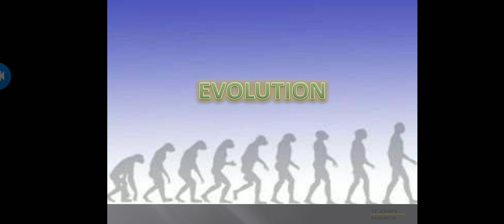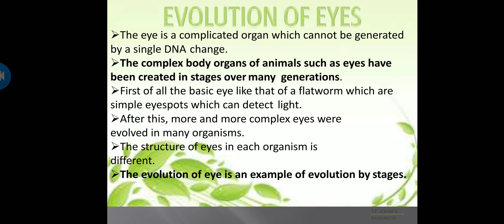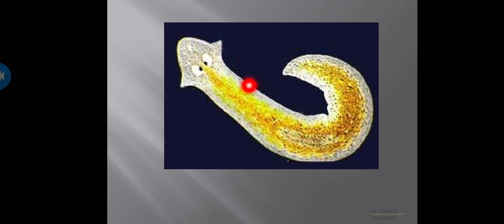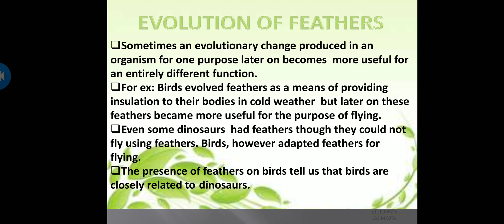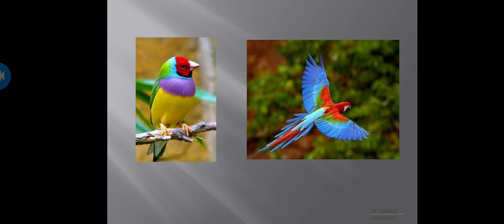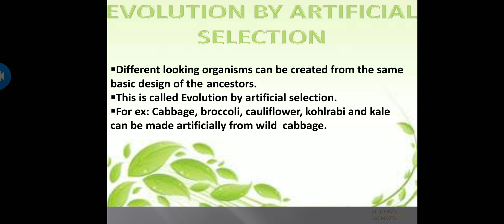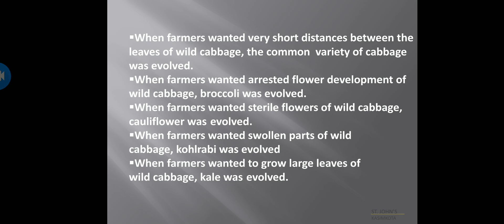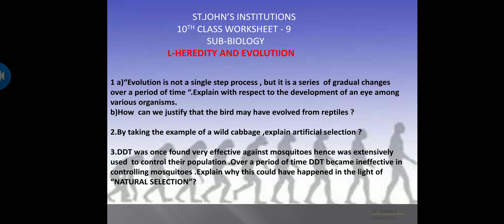HEREDITY AND EVOLUTION PART 9